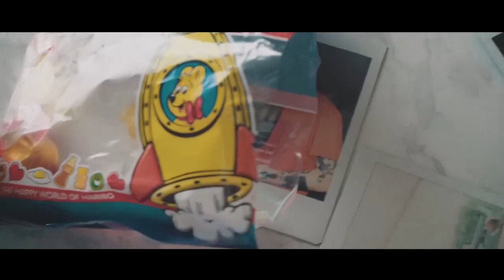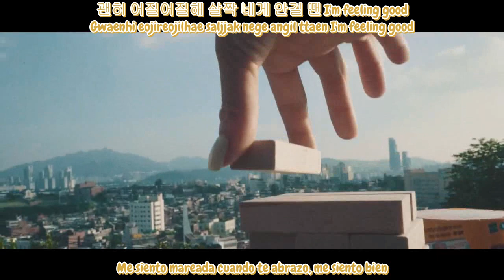CoCo - Sugar Cake (Feat. Microdot) [Sub. Español + Hangul + Romanización]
Por favor apoyen a CoCo viendo y compartiendo el vídeo oficial, es una canción muy linda y que vale la pena escuchar ♥